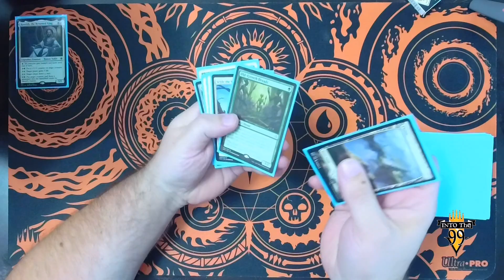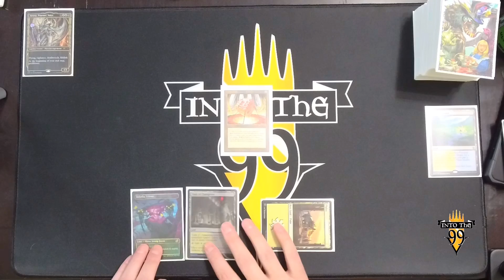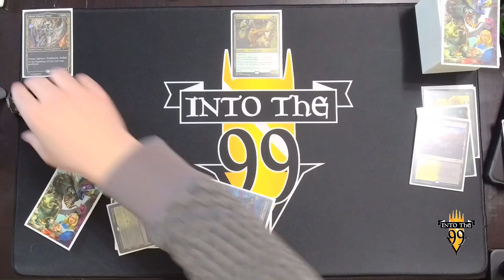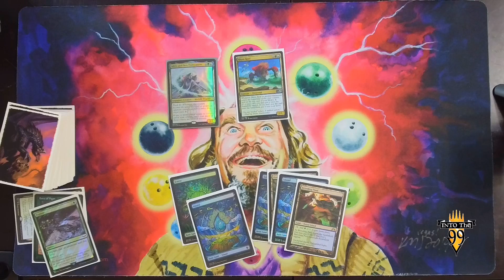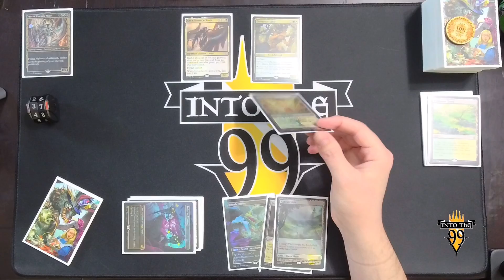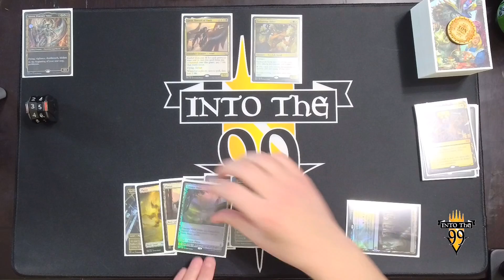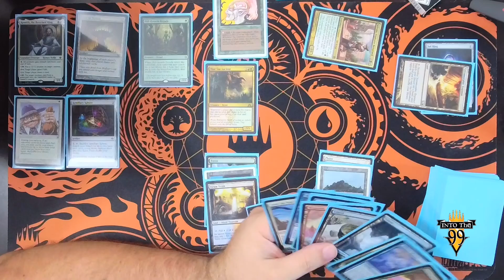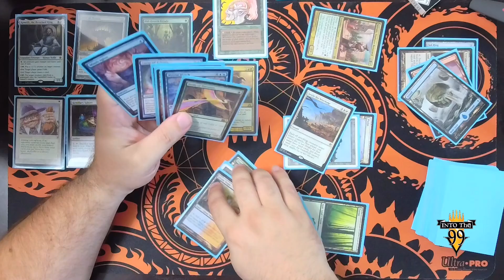Kenrith Adrix vs Atraxa vs Abdel and Candlekeep Sage vs Adrix and Nev - Into The 99 Live edh Ep 7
On this episode of live game play we have Kenrith, the Returned King vs Atraxa, Praetors' Voice vs Abdel Adrian, Gorion's Ward and Candlekeep Sage vs Adrix and Nev, Twincasters

Kenrith, the Returned King - This deck is a group hug deck being played by Daniel. The point is to speed the game up and is geared towards making the game more fun for the table.

Atraxa, Praetors' Voice - this is an angel themed deck being played by Brian. The point is to get lots of really big creatures out that fly and beat the table down.

Abdel Adrian, Gorion's Ward and Candlekeep Sage - This deck is a blink based commander deck being played by Slothy. The point is to constantly use Abdels ability to flicker permanents and make tokens.

Adrix and Nev, Twincasters - This is a token based deck being played by our friend Matt. This deck uses Adrix and Nevs built in token doubling ability to cause tons of really cool interactions by cloning unique creatures.